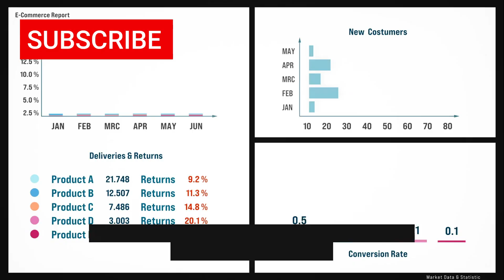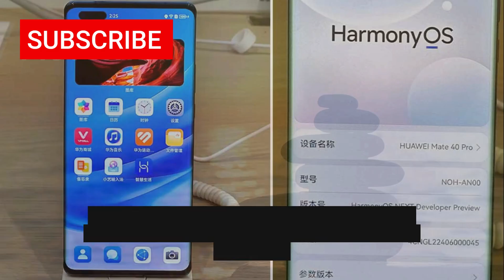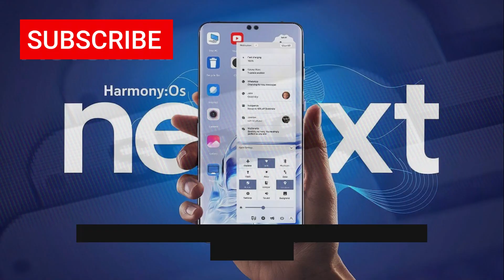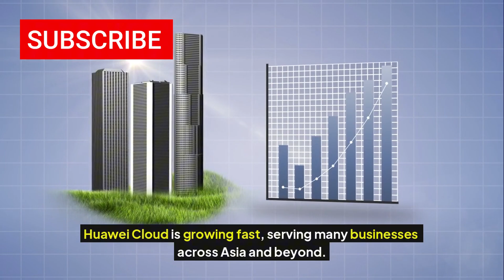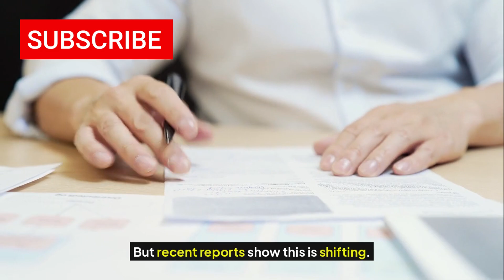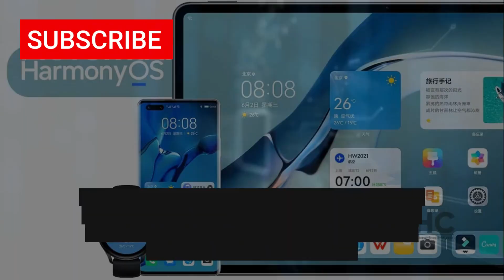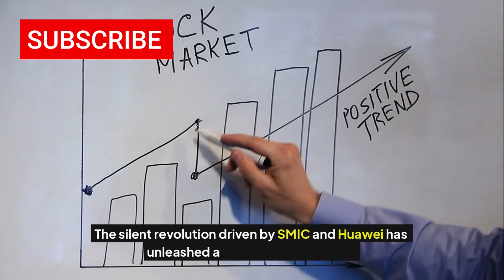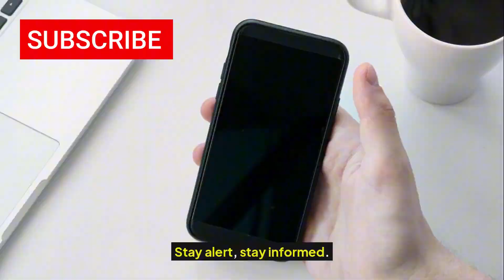China's Silicon Surprise Huawei and SMIC Just Said 'NO' to the West! 🚨🔥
For decades, global tech power seemed locked in place: the West designed, and China manufactured. But behind the scenes, a silent revolution was brewing—a revolution powered by silicon chips and strategic ambition. In this deep-dive episode of Revo Now, we uncover how SMIC and Huawei are leading a massive shift in global technology, transforming China from a follower into a tech superpower.

🚨 SMIC’s 5nm & 3nm chip breakthrough—without EUV?
🚨 Huawei’s HarmonyOS 6.0 & HarmonyOS NEXT—no Android, no Google
🚨 6G leadership, chip equipment independence, and digital sovereignty
🚨 China’s rise in smart automotive tech, enterprise cloud, and AI infrastructure

👉 Is China now truly independent in high-end semiconductor production?
👉 Can Huawei’s tech ecosystem replace Android and Western chips?
👉 Will the global chip war shift the balance of power permanently?

This isn't just a tech update—it’s a geopolitical game changer.

📌 Chapters:
0:00 - Intro: The Silent War Over Silicon
1:58 - Huawei’s Comeback: From Sanctions to Strength
5:12 - SMIC’s Breakthrough: 5nm & 3nm Without EUV
8:33 - HarmonyOS NEXT: No Android, Total Independence
12:04 - China’s Push for 6G and Future Tech
14:57 - The Race for Domestic Chip-Making Tools
17:20 - Huawei’s Smart Enterprise & Car Tech Strategy
20:10 - Global Impacts of China’s Tech Resurgence
23:45 - Final Thoughts: A Multipolar Tech World

👍 Like if you're fascinated by tech geopolitics
💬 Comment: Do you think China’s tech independence is sustainable?

The Real Chip War: Why TSMC is in Danger

Huawei vs Apple: Who Wins in the New Market?

China’s 6G Ambitions: The Race to Own the Future